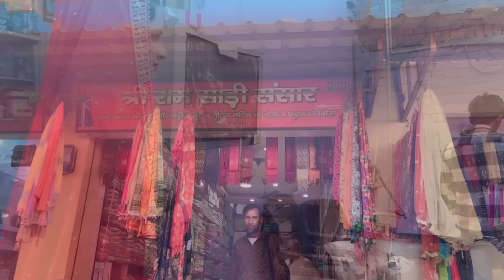SACHIN howa PARESHAN 🧐seema ko lagi sardi🥶🥶🤒🤒seemasachin10